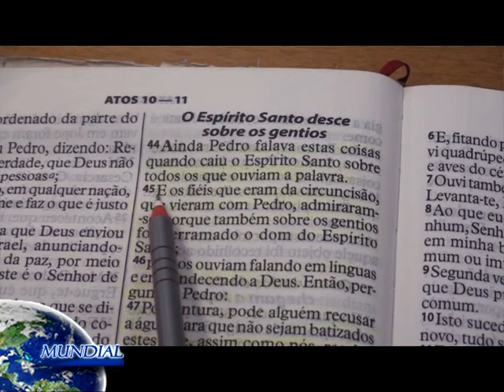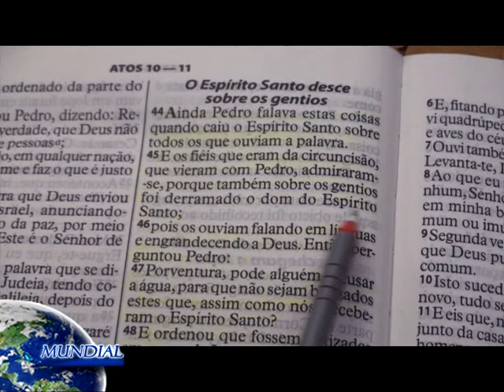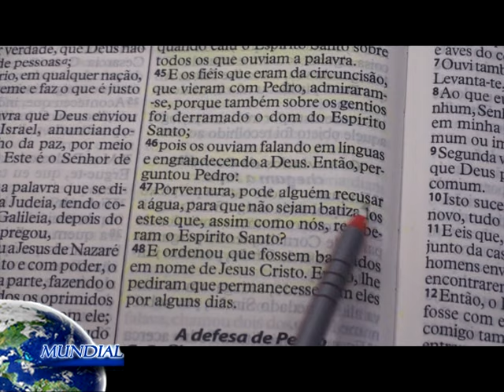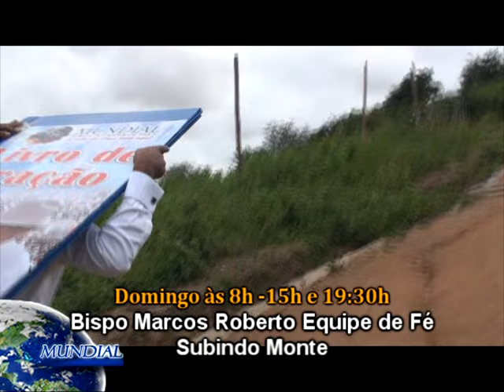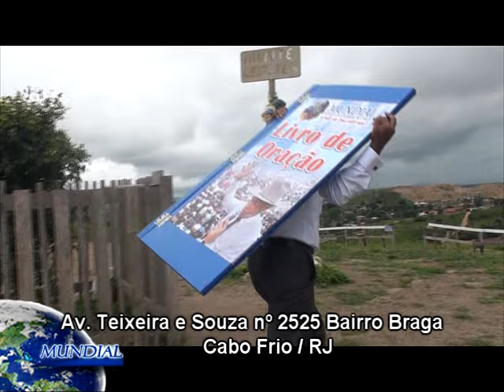Parte 02 pgm 08 06